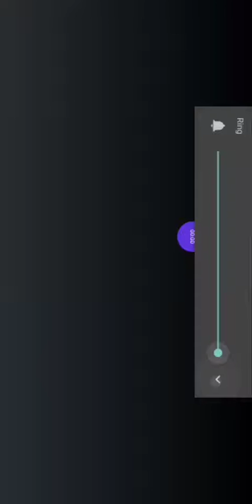MONSTER WORLD EPIC EVOLUTION GAMEPLAY ✓✓✓